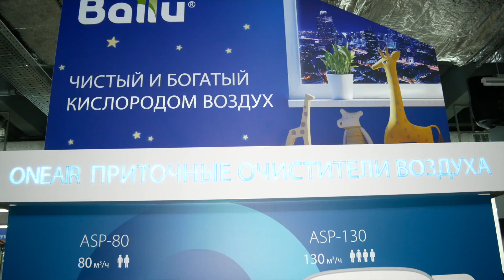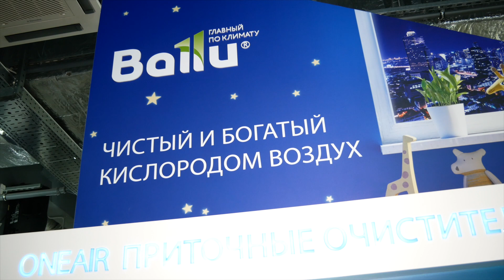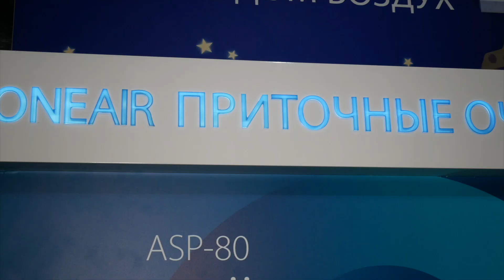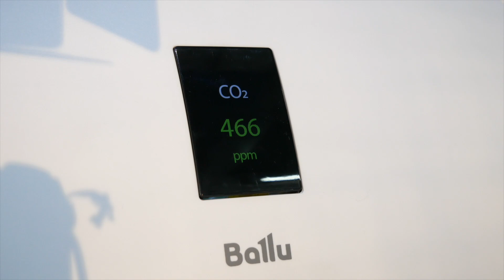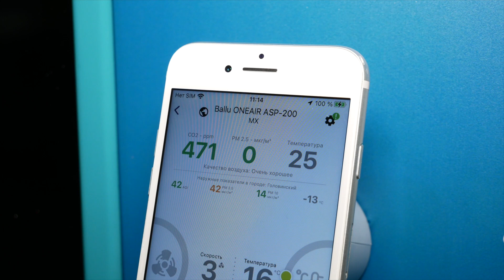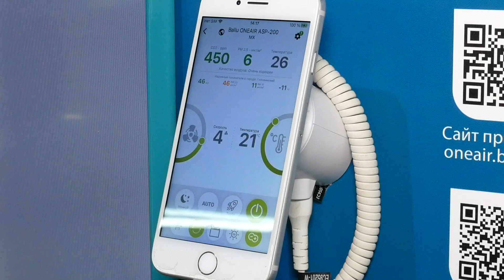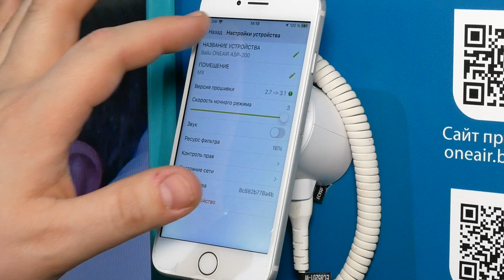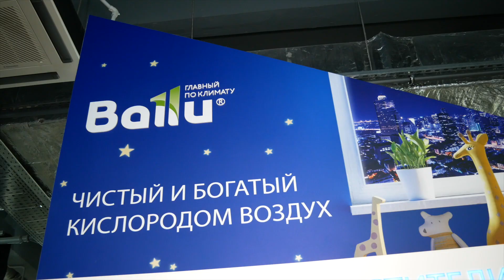Как правильно почистить воздух в квартире - обзор приточки Ballu ASP-200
Мы привыкли к тому, что воздух есть и все. Мы никогда не задумываемся о его качестве, пока не почувствуем неприятный запах. Это неправильный подход.